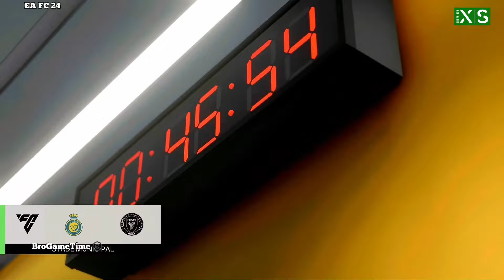EA FC 24 Xbox Series XS Vs Nintendo Switch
EA Sports FC 24 is an upcoming football video game, developed by EA Vancouver and EA Romania and published by EA Sports serving as the inaugural installment in the EA Sports FC series following the conclusion of EA's partnership with FIFA, and the 31st overall installment,

The cover for the Standard Edition of the game features Manchester City striker Erling Haaland. The cover for Ultimate Edition of the game features 31 iconic former and current players from around the world.[5] Among these notable figures are Vinícius Júnior, Sam Kerr, Marta, Ronaldinho, Marquinhos, Virgil van Dijk, Son Heung-min, Erling Haaland, Marcus Rashford, Johan Cruyff, Jude Bellingham, Alexander Isak, Zinedine Zidane, Pelé, Andrea Pirlo, and David Beckham.

The Nintendo Switch version of the game runs on the Frostbite game engine for the first time, providing similar gameplay to the PlayStation 4 and Xbox One versions of the game. Switch entries since FIFA 20 had been widely criticised for being released as Legacy Editions; versions of the game where kits, rosters, and stadiums were updated from the previous release, but added no new gameplay features. EA Sports FC 24 introduces a full Ultimate Team experience and VOLTA Football to the Switch. Despite this, it does not support cross-platform play with either PlayStation 4 or Xbox One.

HyperMotion V

EA Sports FC 24 features "HyperMotion V" technology, which uses volumetric data captured by cameras around stadiums from over 180 top-tier matches including the UEFA Champions League, UEFA Women's Champions League, Premier League, and La Liga. The "Advanced 11v11 Match Capture" data is used to teach EA Sports FC's proprietary machine learning algorithms, resulting in over 11,000 in-game animations compared to over 6,000 in FIFA 23.

AcceleRATE 2.0

The AcceleRATE 2.0 system divides player movement into seven different archetypes, more than double the amount featured in FIFA 23. The three base Acceleration Types featured are "Controlled", "Explosive", and "Lengthy". Most players fall under the "Controlled" type, and accelerate in a uniform and controlled manner. "Explosive" players are shorter and more agile than other players, resulting in a greater initial burst of acceleration after which they slow down. Taller and stronger players are classified as "Lengthy", starting slower but are able to thrive over long distances. EA Sports FC 24 introduces four new types to represent more player movement styles: "Controlled Explosive" (50% Controlled, 50% Explosive), "Mostly Explosive" (70% Explosive, 30% Controlled), "Controlled Lengthy" (50% Controlled, 50% Lengthy), and "Mostly Lengthy" (70% Lengthy, 30% Controlled).[7]

PlayStyles
Edit
Optimised by Opta Sports, EA Sports FC 24 introduces PlayStyles, which represent players' on-pitch abilities in-game and give players unique capabilities. PlayStyles+ allows the game to reflect elite players' abilities and are an enhanced version of typical PlayStyles. PlayStyles fall under six categories: scoring, passing, ball control, defending, physical, and goalkeeper (limited to the Be a Goalkeeper modes in Player Career and Clubs).

Ultimate Team
Edit
Ultimate Team now features Evolutions, allowing users to improve eligible players' skills, PlayStyles, and overall ratings as well as levelling up their Player Item designs and backgrounds.

Clubs and VOLTA Football
Edit
The combined Clubs and VOLTA Football mode introduces cross-platform play between users on same-generation consoles, expanding cross-play into all of the game's online multiplayer modes. Users can cross-play between PlayStation 5, Xbox Series X and Series S, and Windows, while users on PlayStation 4 and Xbox One can cross-play with each other.